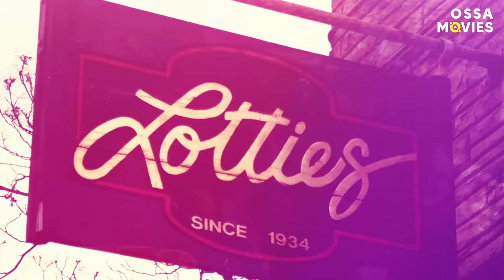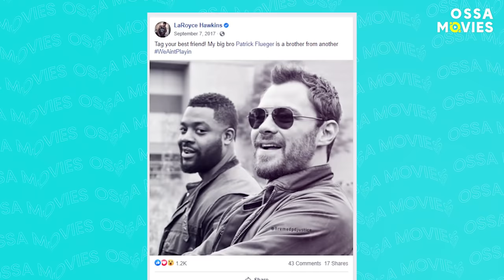Chicago PD: Funny Behind The Scenes Secrets, Bloopers And Shenanigans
The One Chigaco spinoff Chicago PD is 8 seasons in and the ratings are soaring thanks to all the Chi-hards out there! But do you know what goes on behind the scenes? Find out what special permissions were given to the show by the Pentagon! Who’s friends with who and what really happens when the cameras stop rolling! Chicago Fire behind the scenes secrets are hilarious so don't miss them!